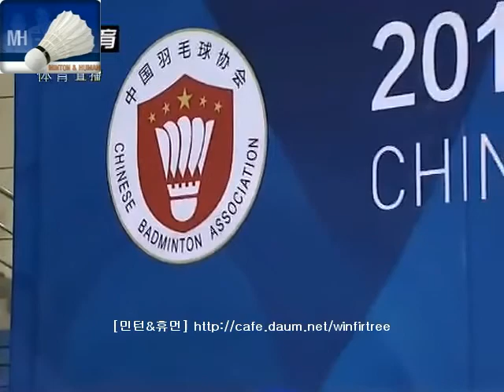2012 CBSL F PO 2R 광저우 CEREMONY Live